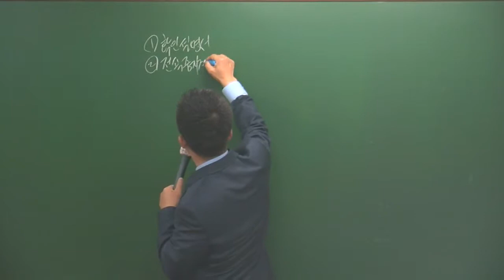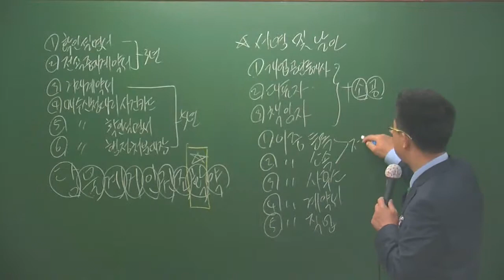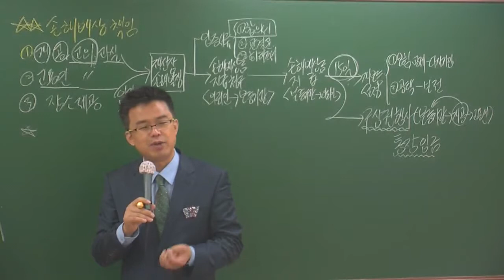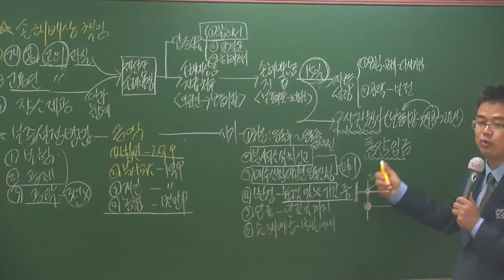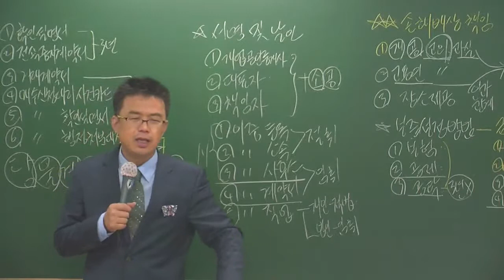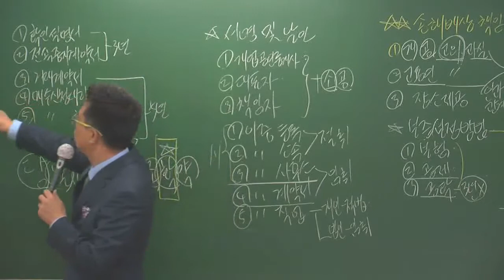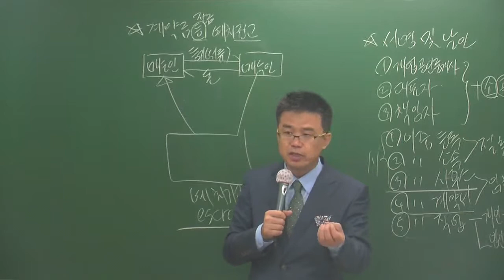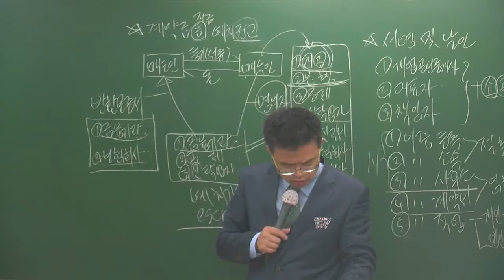중개4-10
4월 고급과정